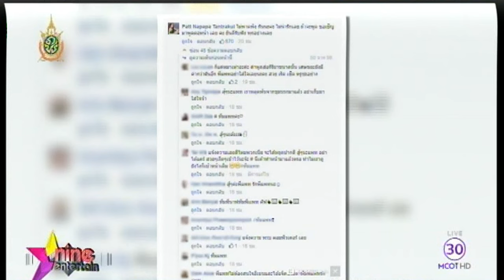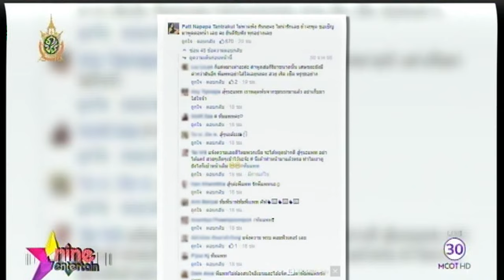แพทเตรียมแจ้งความเพื่อนคู่กรณีตบสนั่นโซเชียล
กรุงเทพฯ 1 มิ.ย.- เรื่องน่าฉุนของสาวแพท ณปภา ถ้ายังจำกันได้ว่าเธอเคยมีกรณีเกี่ยวข้องกับตบ แต่เธอไม่ได้ตบนะคะ แต่อยู่ในเหตุการณ์นั้นด้วย

1615

นางฟ้าเด็กแว้น  “แพท-ณปภา ตันตระกูล” เตรียมรวบรวมหลักฐานแจ้งความดำเนินคดี หลังถูกเพื่อนของอดีตคู่กรณีคลิปตบสุดฉาว “แจ็ค และ เบญ” พาดพิงด้วยข้อความหยาบคายทำนองว่า ฝ่ายชายทิ้งเธอซึ่งเป็นดารามาเลือกคบคนธรรมดาแทน ทำให้แพทและหลานสาวของขึ้น จนต้องชี้แจงผ่านเฟซบุ๊กขอให้ต่างคนต่างอยู่ ซึ่งตอนแรกตัวเธอเองไม่ได้ใส่ใจแต่ก็ไม่อยากให้ใครมาด่าว่ากันฟรีๆ จึงขอเวลารวบรวมหลักฐานแจ้งความในข้อหาหมิ่นประมาท เพื่อไม่ให้ใครเอาเป็นเยี่ยงอย่าง

คือเรื่องของโซเชียลเน็ตเวิร์ก เป็นประเด็นมากมาย ที่มีการทะเลาะกัน เอาผิดกันแบบนี้ คือถึงจะเป็นพื้นที่ส่วนตัว แต่ก็ไม่ใช่ว่าจะสามารถพูดจาพาดพิงหรือก่อให้เกิดความเสื่อมเสียได้ ยังไงก็ตั้งสติก่อนโพสต์.-สำนักข่าวไทย